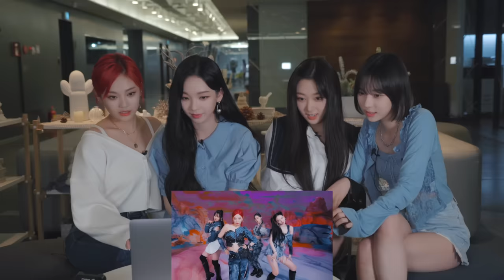⚔️ aespa 'Next Level' MV Reaction⚔️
🎧aespa's new single "Next Level" is out!